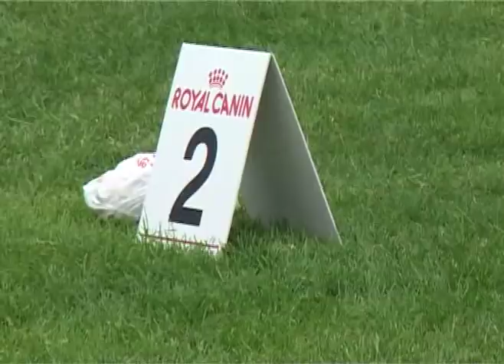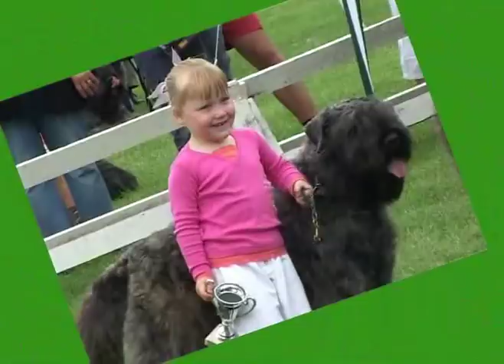Young Kids and Old Dogs (Jong geleerd oud gedaan.)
Young Kids and Old Dogs in competition. Jong geleerd oud gedaan.